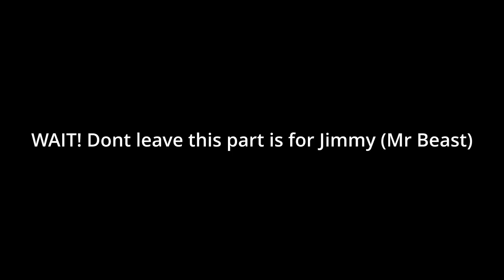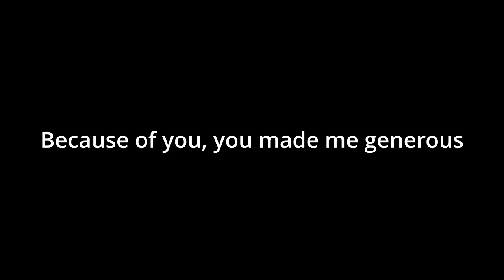BROTHERS MONTAGE #6 (Ft Mr Beast)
YOOOOOOOO THE END IS KINDA EMOTIONAL PLS DONT CRY :(